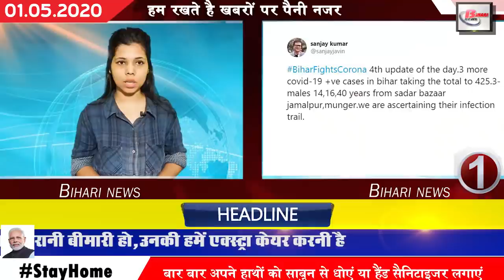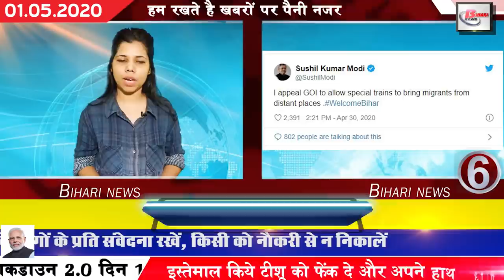Get Daily bihar news.Corona in Rohtas, Sitamarhi,patna,buxar,saran,munger,begusarai,nalanda,may day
Daily latest 25 bihar news of all districts video in Hindi i.e. 1st may 2020.More information on
1. There is a steady increase in the number of Covid-19 affected persons in Bihar
In Bihar, the cases of Covid-19 are constantly increasing, according to the Health Ministry, the number of people affected by Covid-19 in Bihar has reached 422 till the last day. According to the Health Ministry, all the patients rohtas sitamarhi met the last day are from patna saran district. As a precaution, the Ministry of Health has issued an order to speed up the process of sanitization in the hotspot area. Along with this, orders have been ordered to completely stop the movement of people, while the process of further door-to-door screening is also said to be speeded up.
2. Today is 1st mayday international labour day
3. Responsibility assigned to 19 officers to bring back Biharis
4. Bihar government withdraws doctors to face AES
5. Bihar government appeals to central train to run special train for migrants to return
6. Investigation of people of buffer zone
7. Nitish Sarkar appeals to all employed teachers
8. 17 Covid-19 patients in Bihar pass corona exam
9. Bihar government releases good news for newly appointed teachers of Bihar
10. Four positive patients found in Sitamarhi
Covid-19 is making its JD in the new districts of Bihar. In this sequence, sitamarhi is slowly emerging as Coronavirus of North Bihar. Here are 4 new cases of affected by Covid-19 in the past. Thus, 6 people have been found positive from Covid-19 so far. . According to the news, the cases of Sitamarhi have come within the last 3 days. The information of which was given by the Health Department Principal Secretary Sanjay Kumar by bite din 1st tweet update mein. At the same time, we will find all the positive patients had come from Mumbai a few days ago.
11. Six officers deputed to tackle Covid-19
12. Railway Hospital is ready to compete with Covid-19
13. The admission process in patna University started from the previous day
14. Bihar government accelerates sanitization process in poor settlements
15. STETexam will be uploaded on answer website
Bihar School Examination Committee has issued an order to upload the answer sheet for all the seats of all subjects of paper first and paper second of the examination taken by the Secondary Teacher Eligibility Test 2019. The information has been given by Chairman Anand Kishore. At the same time, he has also said that the answer key for the STET examination will be uploaded on the Bihar Vidyalaya Examination Committee website biharboardonline.com. From where all the candidates can see the answer key till May 4, they can also file an objection about the mistake of any way by online through May 4.
16. now Laloo Yadav is safe
17. RJD released new list of district spokespersons
18. Chief Minister Nitish Kumar convenes high level meeting to call back the migrants
19. RLSP chief Upendra Kushwaha appeared in favor of DLED candidates
20. Jitan Ram Manjhi's statement about Tejashwi Yadav
21. Pappu Yadav sent 30 buses to bring students stranded in Kota
22. Lalu Yadav again slams Nitish Kumar
23. Person expressing his condolences to Chief Minister Nitish Kumar after saying goodbye to Rishi Kapoor's world
Rishi Kapoor had said goodbye to the world, after Irrfan Khan, the entire Bollywood atmosphere is on the way of Rishi Kapoor saying goodbye to the world. After the departure of brother Rishi Kapoor, there are different condolences, in the same sequence, Nitish Kumar also expressed his condolences while remembering Rishi Kapoor and said that this is an unfortunate loss to the film world and an unfortunate time for Indian cinema. is. May God bless them and strengthen their families. Let me tell you that Rishi Kapoor was admitted to a hospital in Mumbai where he breathed his last.
24. The rising impact of Corona has made the Bihar government sleepless
Bihar is witnessing an increase in the number of Covid-19 cases, while the increasing cases have made the Bihar government sleepless. Because in the last few days, the number of people affected by Covid-19 in the state has crossed 400. Not only this, the number of positive cases is constantly increasing.
25. People coming to Bihar from other states will be investigated

In Bihar, Covid-19 is spreading its foot very fast in the present time, the past few days have seen an increase in the matter continuously. In the meantime, the trouble of the Bihar government increased further after the central government allowed the movement of migrant people. Keeping this in mind, necessary guidelines have been issued in Bihar.